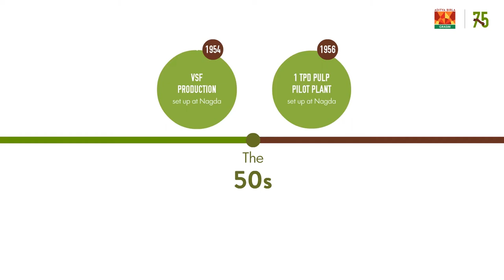Celebrating 75 years of Grasim!